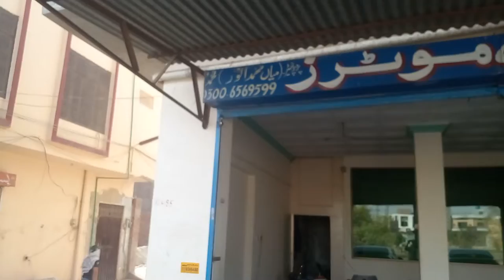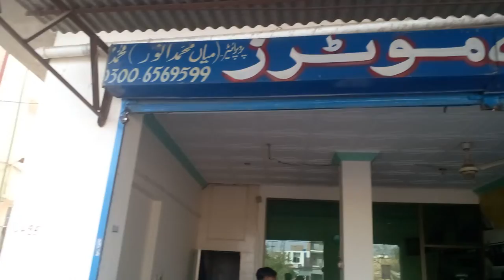Toyota xli car Model2019for salBismillah motor toba tak sing